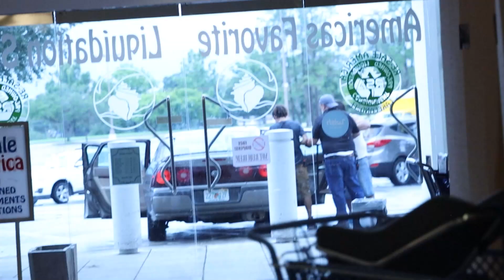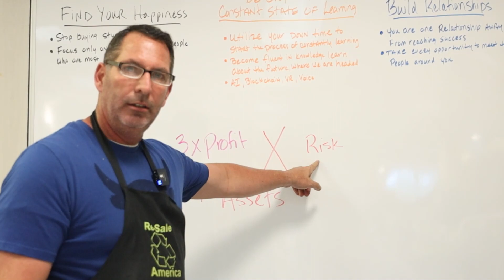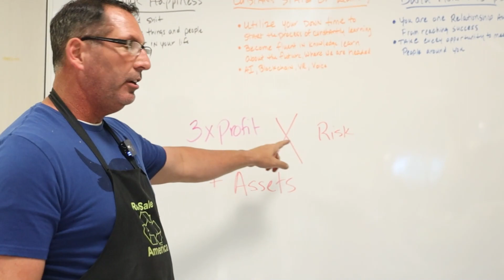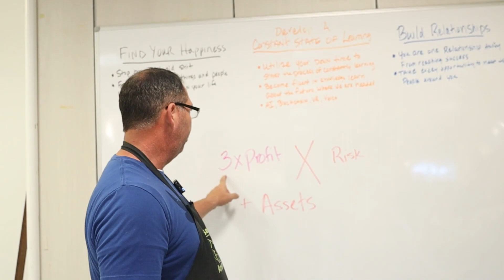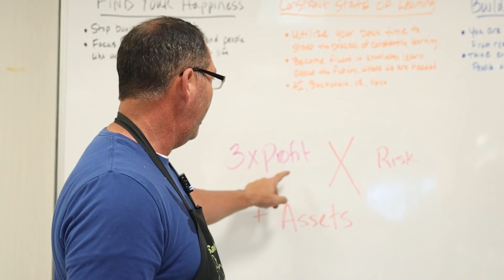Breaking Down Amazon Smalls Pallets for Bin Stores and Beginners!!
Download On Your Cell Phone!!